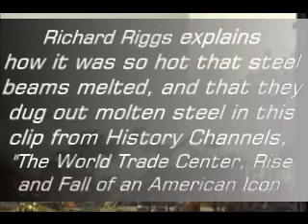History Channel Molten Metal At Ground Zero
In this short clip from The History Channel's "World Trade Center, Rise and Fall of an American Icon" Richard Riggs a Debris Removal Specialist that was doing the clean up at ground zero explains how it was still so hot that beams melted and they were pulling out molten Steel.